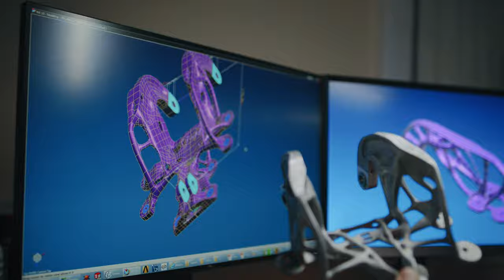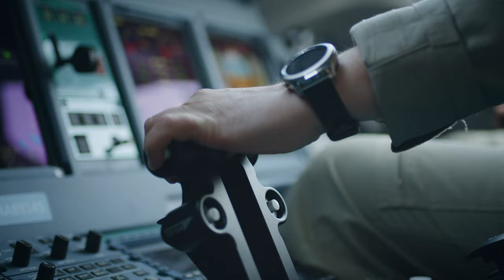ОАК. Команда, устремленная в будущее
Новый рабочий год набирает обороты. В первые дни, оторвавшись от рутины, важно сформировать правильный настрой. Новые уровни высоты не достигаются сами собой. Их покоряют люди. Целеустремленные и талантливые команды людей! Вперед к новым горизонтам!